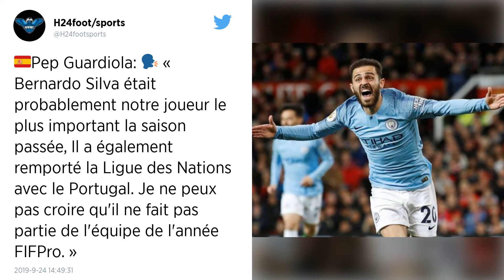Ligue des nations : La compétition va passer de 12 à 16 pays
La Ligue des nations, compétition dont la première édition en 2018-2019 s’est terminée par la victoire du Portugal, mettra désormais aux prises au sein de la Ligue A les 16 meilleures sélections d’Europe, au lieu des 12, a annoncé mardi l’UEFA.

Déjà une réforme dans la jeune compétition qu’est la Ligue des nations : elle va passer de 12 à 16 équipes. Cela signifie que l’Allemagne, la Croatie, l’Islande et la Pologne - qui devaient initialement être relégués dans la Ligue B faute de bons résultats - vont rester en Ligue A, où figure notamment la France, championne du monde. Initialement lancée dans la plus grande expectative, et destinée à rendre plus attractifs les traditionnels matches amicaux entre pays, la Ligue des nations a finalement aisément trouvé sa place au sein du calendrier international.